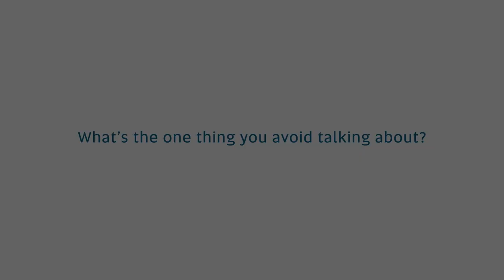Aveo Retirement - Care Conversations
Agency: Hero / JSA

Director: Jules Holmes
DOP: Matt Bamkin
Producer: Emma Horne
Photographer: Jack Harlem
2nd Camera Operator: Aaron Bottero
Art Department: Matt Porter
Camera Assistant: Scott Edwards
MUA & Hair: Jane Heta
Wardrobe: Julie Weir
Gaffers: Dave Russell & Ben Russell
Production Runner: Matt Smith

Post Production: Light + Shade